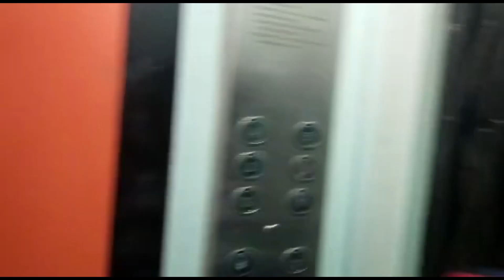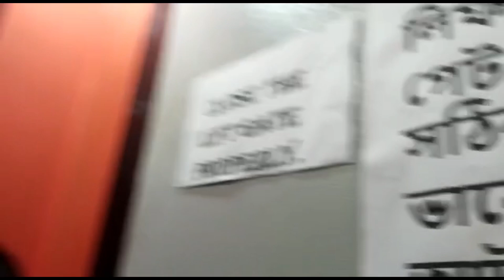বছরের শেষ দিনে দারুন gift পেলাম 💃